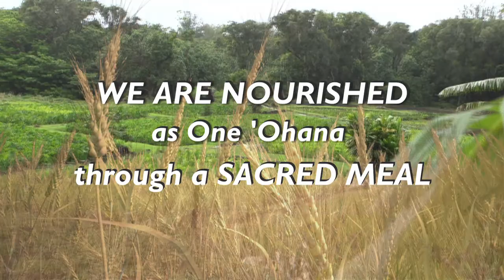Eucharist - One ‘Ohana: (3) Segment 2: We Are Nourished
In “Eucharist - One ‘Ohana”, catechesis and reflections on the sacrament of Eucharist – the central sacrament of our Catholic faith – are developed along three themes: We Give Thanks, We Are Nourished, and We Are Sent. The video is divided into 4 parts:

(1) Introduction
(2) Segment 1: We Give Thanks
(3) Segment 2: We Are Nourished
(4) Segment 3: We Are Sent